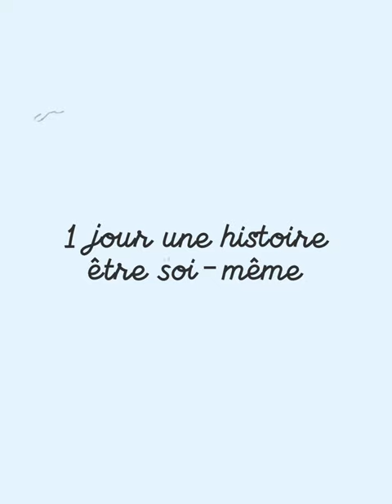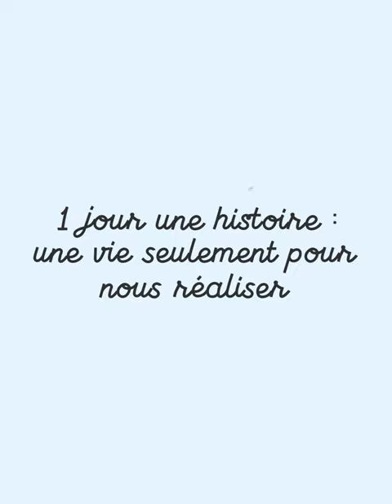1 jour une histoire : vivons pour nous le regard des autres n'est pas une vérité. 😉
1 jour une histoire : vivons pour nous le regard des autres n'est pas une vérité. 😉

Nous avons qu'une vie pour nous réaliser, alors arrêtons avec les futilités de la vie du style "j ai pris trois kilos," ou le regard des autres du style " il m'a dis j ai grossi". L'important ce n'est pas ce que les autres disent ou pensent, l'important c'est que nous soyons heureux et si cela ne plaît pas ben tanpis on ne vit pas pour les autres mais pour nous même.
Le regard des autres n'est que leur propres peurs et croyances limitantes qu'ils reportent tout simplement sur nous afin qu'ils puissent se déculpabiliser de ne pas être comme ils aimeraient être. Mais pour être comme on aimerais être il faut juste s'en donner les moyens et être sûr que cele provient de notre propre regard et non de celui des autres.

Encore un grand merci à @_mstudiophoto_ pour son professionnalisme, son talent et son écoute. Un grand merci

"Le regard des autres n'est pas vérités
Réalisons nous même en étant chaque jour là meilleur version de nous même.
En fonction de nos besoins, de ce qui nous rend heureux.
Et non en fonction des croyances et pensées limitantes de notre entourage. Si cela est bien pour nous
Fonçons et réalisons nous". Mais par dessus eliminons de notre toutes les personnes négatives, qui n arrivent pas à ce réjouir quand le temps est à la pluie, parce que ce genre de personnes s'ils n arrivent pas à ce réjouir en temps de pluie, rien ne les émerveilles. Si ils leurs faut que des journées ensoleillées pour être heureux, nous ne pourront pas compter sur eux sur le long termes. Donc profitons et fuyons les personnes négatives qui ne se réjouissent pas de petites choses ou même de l instant présent 😊😉🥰